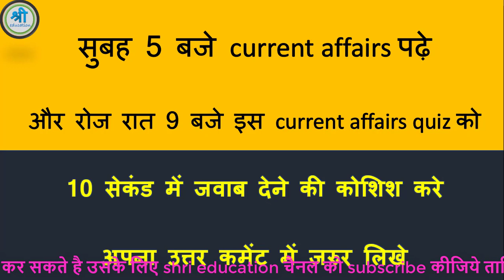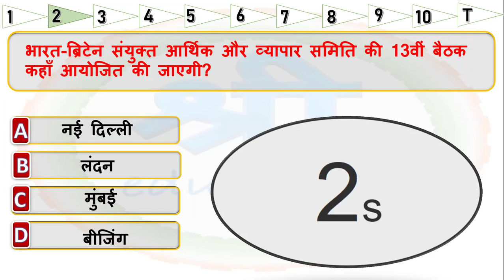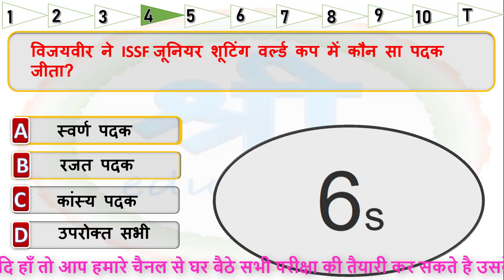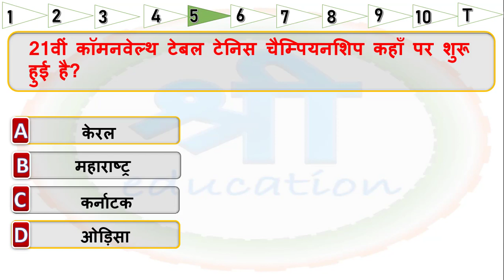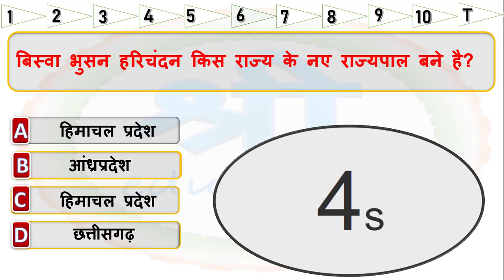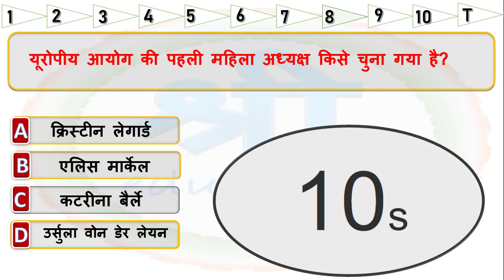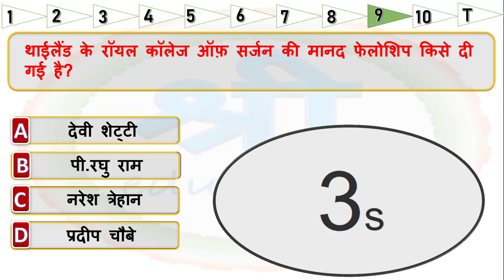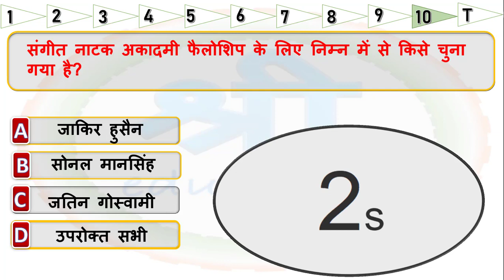18 July current affairs mock test in hindi | Today most important mock test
18 july 2019 current affairs mock test in hindi.